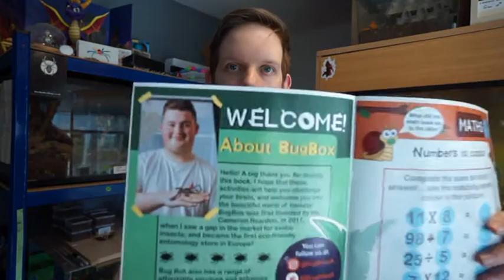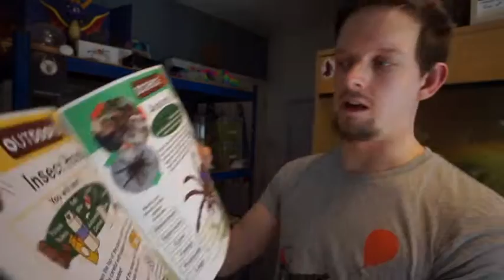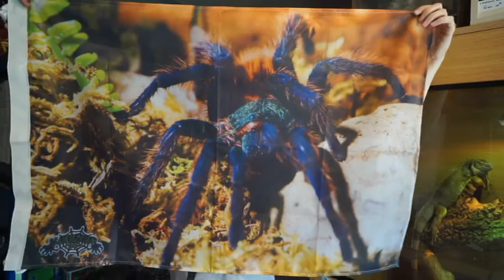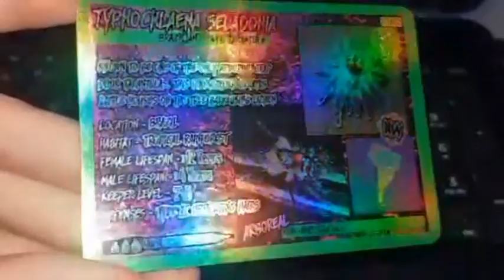I'm back after a 6 week break - Big update video.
I've been away for a few weeks for various reasons, this is a few things that have happened and should have been standalone videos.

MY PSN - TarantulaDan_